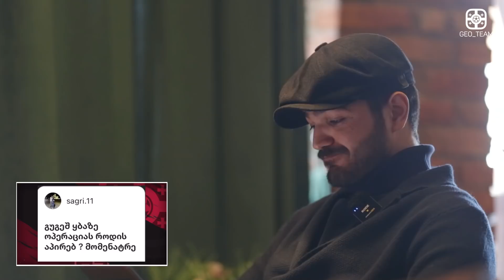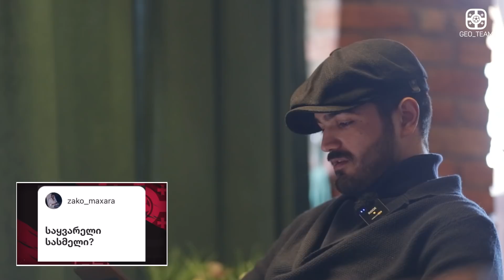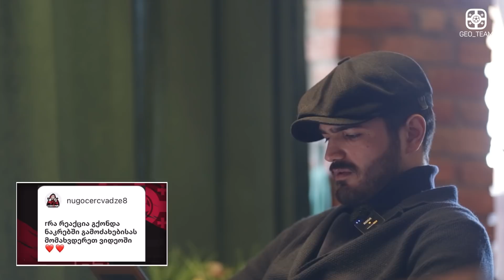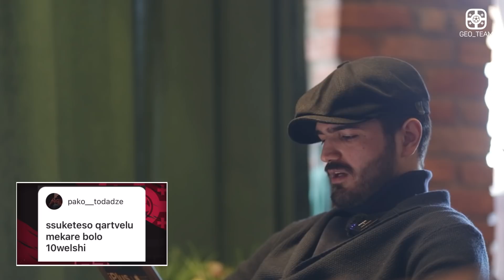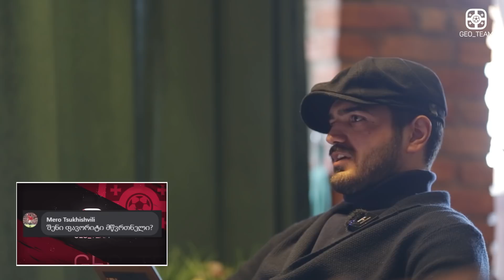გიჟი ვარ? ლუკა გუგეშაშვილი კითხულობს და პასუხობს ხალხის კომენტარებს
📍 ვიდეო ჩაწერილია რესტორან "ქვევრში", რომელიც მდებარეობს ბელიაშვილის 101 ნომერში

🤪 ჩვენი სპონსორია ენერგეტიკული კაბისა(შეძენა შეგიძლიათ მხოლოდ ნიკორასა და ლიბრეს სუპერმარკეტებში ⚠️)

🖥📱 ჩვენი პარტნიორია სპორტული საინფორმაციო გამოცემა GOAL.GE 🤝